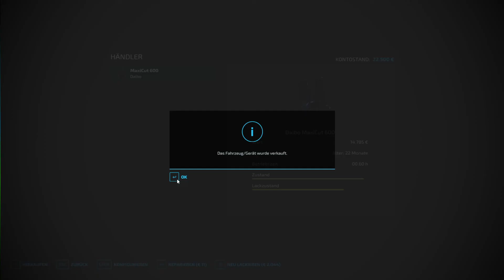LS22 Black Wolves Farm | #29 | Milch zur Käserei & Butter Produktion aktiviert | RP | BTG Phil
Herzlich Willkommen bei BlackTreeGaming, hier seht Ihr LS22 Black Wolves Farm | Folge 29 - Milch zur Käserei & Butter Produktion aktiviert

Gameplay:
Nach dem wir die Ranch von Grandpa verkauf haben, haben wir uns als erstes Projekt die stillgelegte BGA in Elmcreek gekauft und nehmen diese wieder in Betrieb. Viel Arbeit und viel Organisatzion wird uns dieses Projekt kosten. Wir vier, Terence,Bud,Lizzy & ""Little"" John sind wieder vereint und möchten ein erfolgreiches Familienunternehmen aufbauen.
Auf dem neuen Grundstück in Elmcreek werden wir die ""Black Wolves Farm"" aufbauen und immer wieder neue Projekte verwirklichen. Wir haben viel vor!
Mal schauen was so alles passiert.

Wer steckt hinter BlackTreeGaming?
Wir, Phil & Achim, kommen aus der Nähe von Freiburg in Breisgau und wir sind BlackTreeGaming.
Je nach Spiel/Projekt und Zeit ist auch Junior und unsere neues Teammitglied (erfahrt Ihr noch) mit dabei.

Wir spielen die Spiele auf die wir Lust & Laune haben.
Wir haben 2020 damit angefangen zu streamen und Videos aufzunehmen. Da wir Anfänger in Sachen Videos & Streaming sind, läuft nicht immer alles rund. Aber wir sind immer bemüht es, soweit möglich, richtig zu machen und um uns zu verbessern. Gerne dürft ihr uns hierzu auch gerne Tipps geben, was wir besser machen sollen oder einfach schreiben was Ihr an gut findet. 😉
Als Hinweis: Wir können aus beruflichen und privaten Gründen keinen Streaming Plan oder veröffentlichungsplan für Videos erstellen, da alles spontan und je nach zeitlichen Möglichkeiten es sich einfach ergibt.

Wäre super, wenn du ein Teil davon wirst und uns mit einem Follow/Abo oder einfach nur durch zuschauen unterstütz.

Motto: Wir (BlackTreeGaming) sind lustig, haben einfach Spaß!

Es klappt auch mal was nicht so wie wir uns das gedacht haben, aber das macht es Lustig!

Bei weiteren Fragen und/oder Anregungen benutzt einfach den Chat bzw. die Kommentarfunktion.

Vielen Dank.